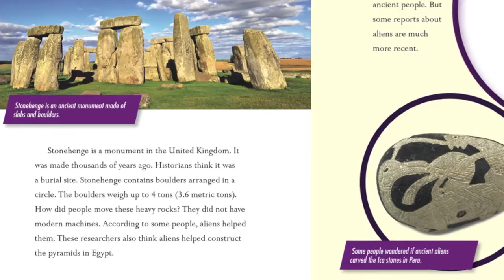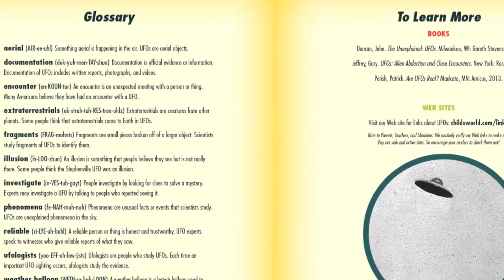Unsolved Mysteries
Stories of aliens, ghosts, and other mysterious incidents and sightings captivate readers.  The Unsolved Mysteries series provides a fascinating look at unusual incidents that will hold young readers spellbound. Each book gives a full description of the mystery using thought-provoking details. If applicable, readers also learn about any related legend or lore or a possible explanation of what actually happened. To encourage critical thinking, the “Myth or Fact?” sidebars target certain statements with surprising facts. Sources for further research are also included.